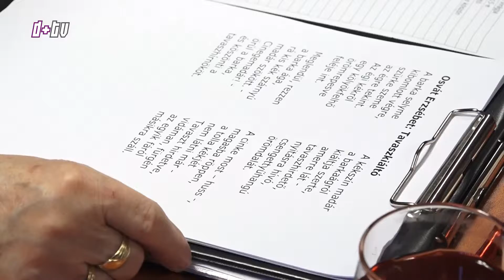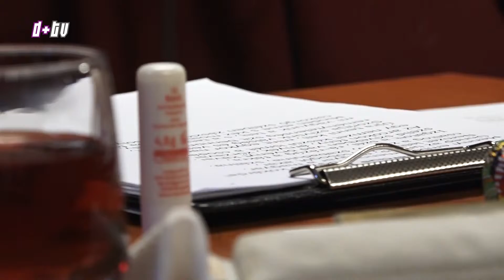2018 03 27 Írisz Versszínpad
Verses Teadélután. Márciusban is megtartotta irodalmi teadélutánját az Írisz  Versszínpad. Ezúttal március jeles ünnepeiről emlékeztek meg az MMK-ban, ahol ismét telt ház volt.